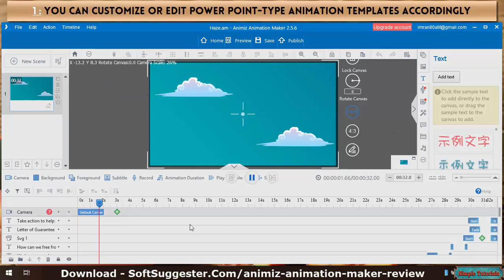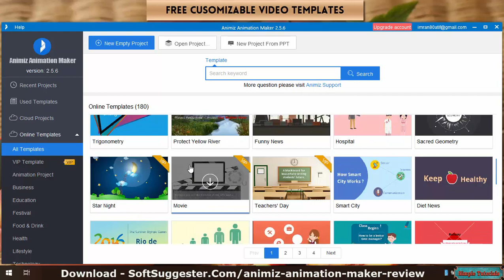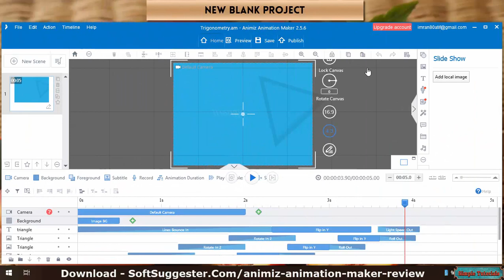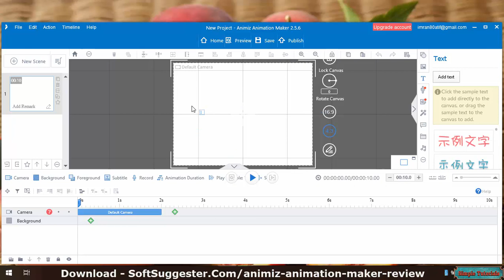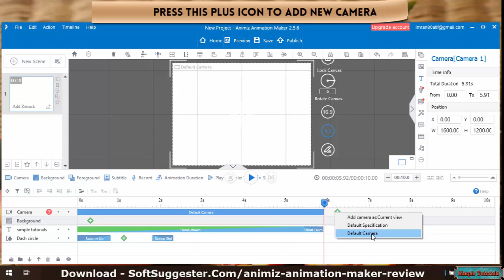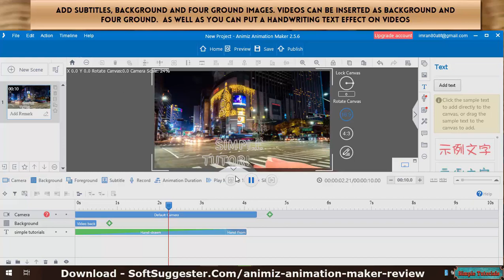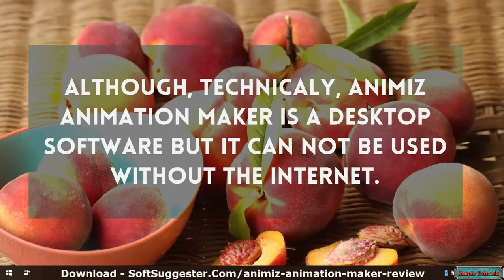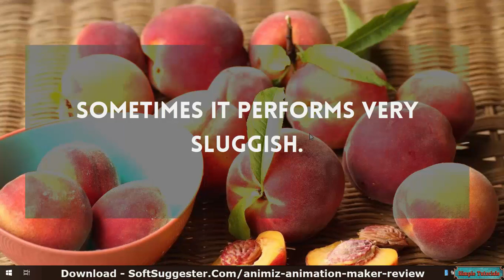How To Make Doodle Animation Video With Animiz Animation Maker Free Whiteboard Animation Software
How To Make Doodle Animation Video★Make Doodle Video For Free★Doodle Animation Software★Free Doodle Video Maker★Use Animiz Animation Maker To Make Whiteboard Animation Video Free Of Cost★How to Add Handwriting Effect In Video★Best Free Whiteboard Animation Software★Make Sketch Animation Video Without VideoScribe
In today's video, We will be introducing Animiz Animation Maker which is an animated video, explainer, doodle and whiteboard animation video maker.
Though This is not a How to use type video, But, in addition to introduction and review Animiz Animation Maker, We've tried to explain How things work in Animiz Animation Maker as well.
Animiz Animation Maker is available to use in free and premium versions. All available functions can be found in premium subscription. Although Its free version has some limitations, But the free version is still quite useable.

How To Make Doodle Animation Video★Make Doodle Video For Free★Use Animiz Animation Maker To Make Whiteboard Animation Video Free Of Cost★How to Add Handwriting Effect In Video★Best Free Whiteboard Animation Software★Free Doodle Video